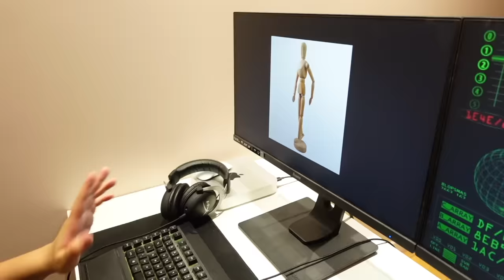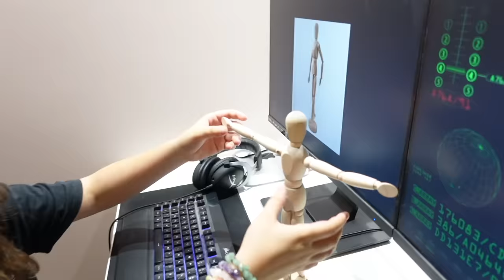NE PAS JOUER AVEC L'HOMME DE BOIS !